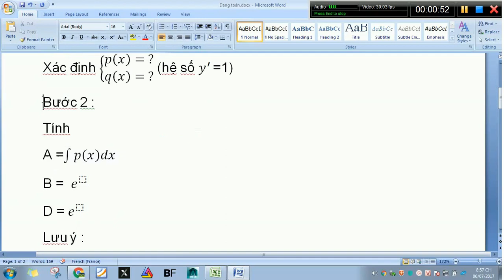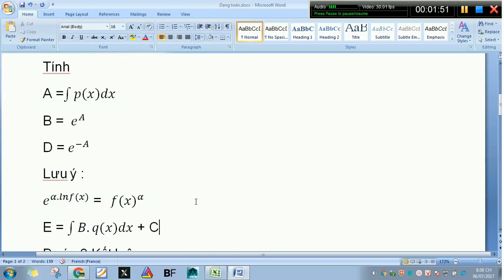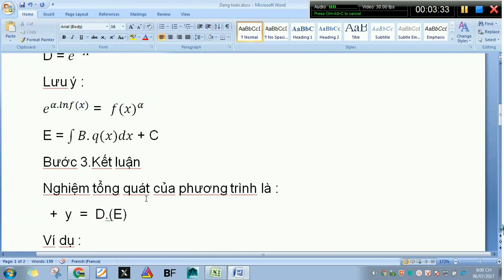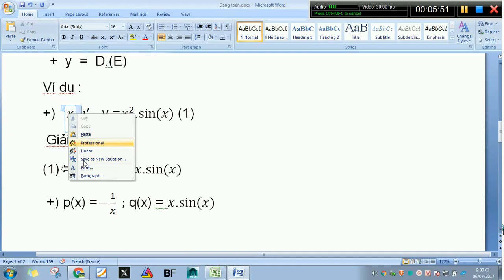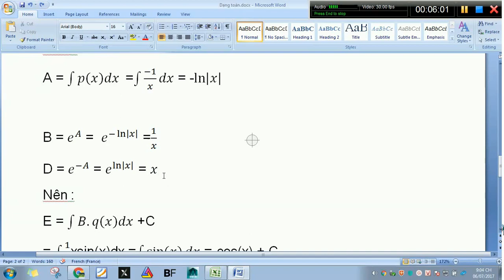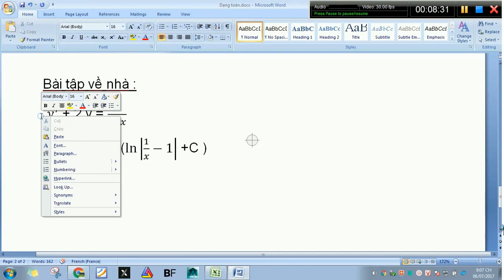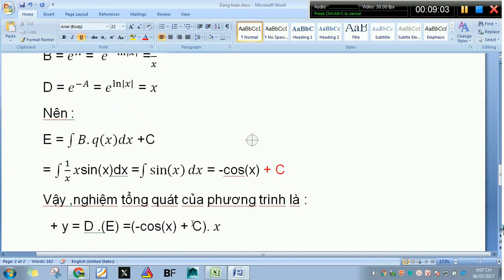phương trình vi phân tuyến tính cấp 1-Toán cao cấp 3-Nguyễn Công Trình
Tiêu đề:phương trình vi phân tuyến tính cấp 1-Toán cao cấp 3-Nguyễn Công Trình
Định nghĩa:

Phương trình vi phân tuyến tính cấp 1 là phương trình có dạng:

y' = -p(x).y+q(x)   (1) (hay y'+p(x).y=q(x)  )

trong đó p(x), q(x) là những hàm số liên tục, cho trước.

Nếu q(x) ≡ 0, thì (1) được gọi là phương trình vi phân tuyến tính cấp 1 thuần nhất.

Nếu q(x) ≠0, thì (1) được gọi là phương trình vi phân tuyến tính cấp 1 không thuần nhất.
Bài toán Cauchy là bài toán tìm nghiệm của phương
trình (2) hoặc (3) thỏa điều kiện ban đầu (điều kiện biên)
0 0 y x y ( ) (4)
Các bạn hãy sub(đăng ký ) kênh để ủng hộ tác giả nhé
giáo viên : Nguyễn Công Trình